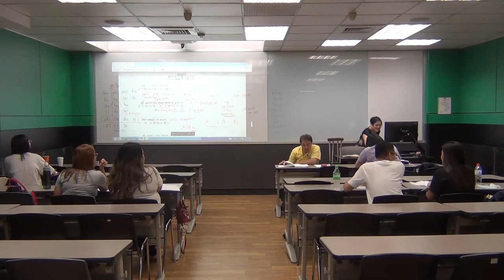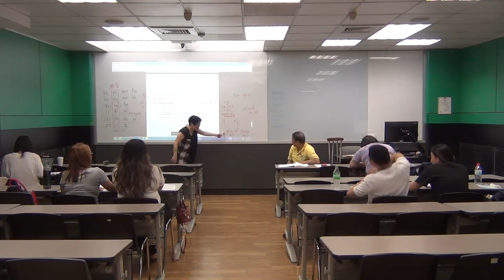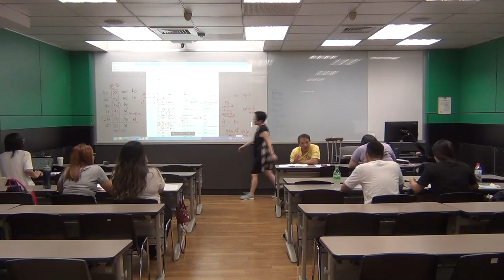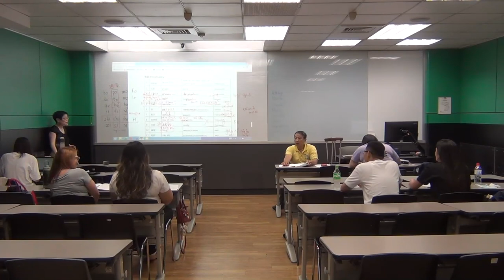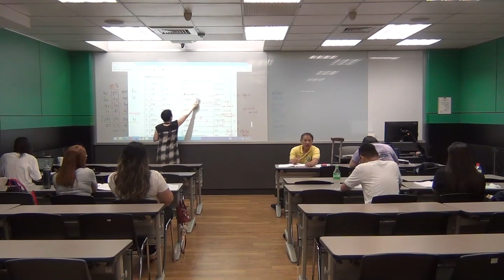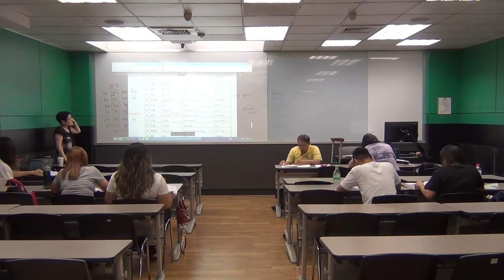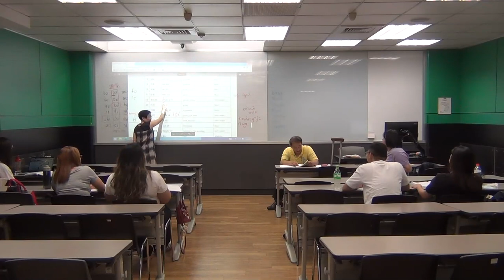Somatically-enhanced approach: unit 11: daily routines